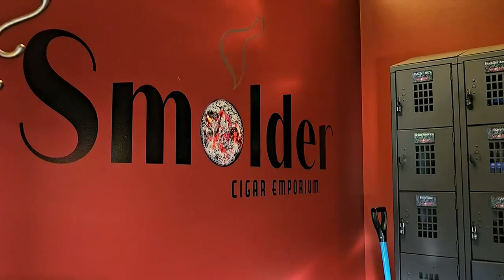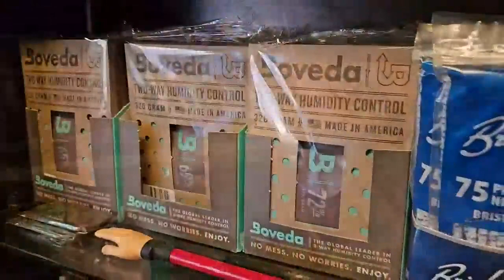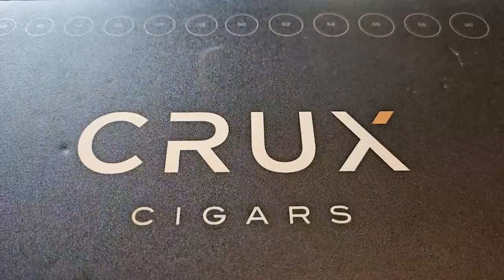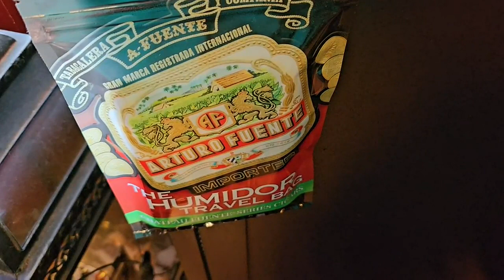All things cigars in St. Peter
We found a spot in St. Peter that caters to all things cigars.